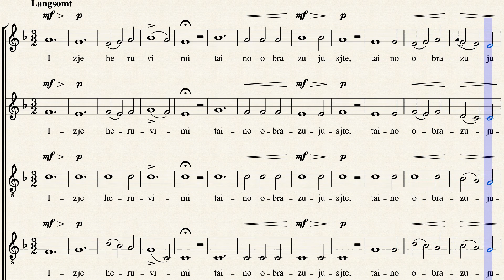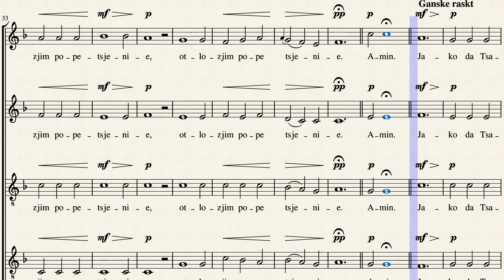Heruvimskaja No 5 by Dmitri Bortnjanski